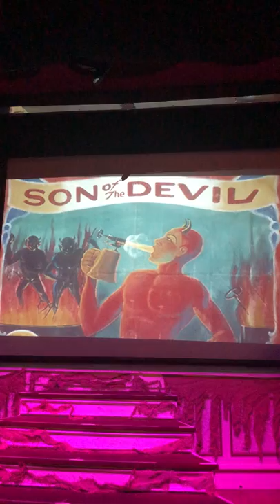Frontier City Fright Fest 2018 - week 4